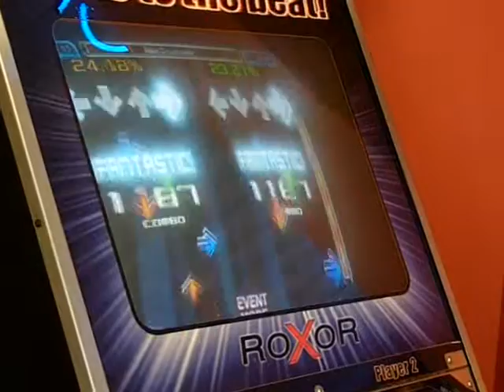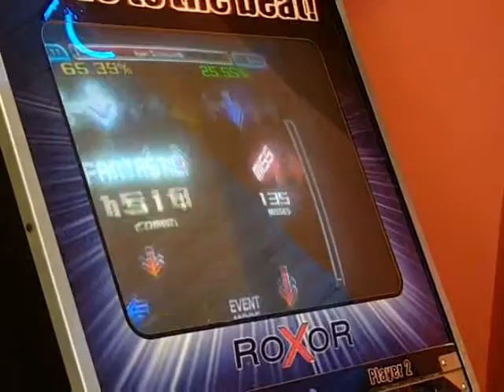RR1 - Maxx-Storm vs. AdaMaNiaX - Asian Crosscounter [Maxx-Storm Win]